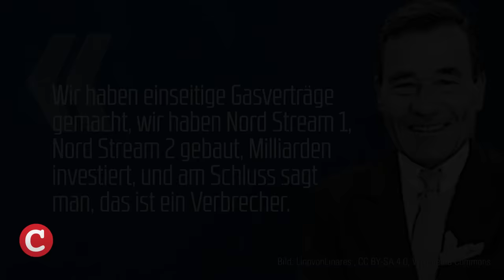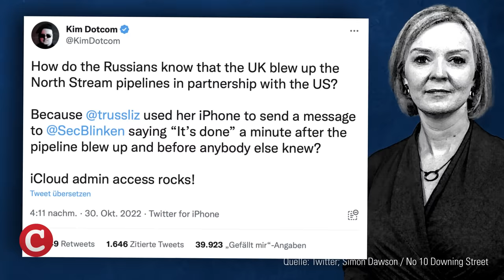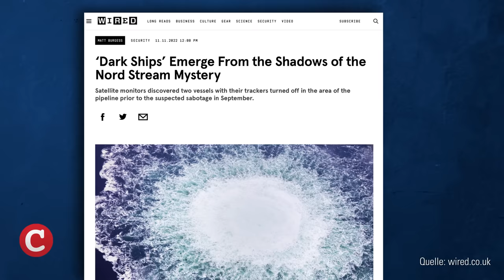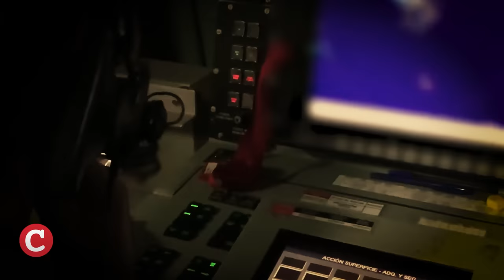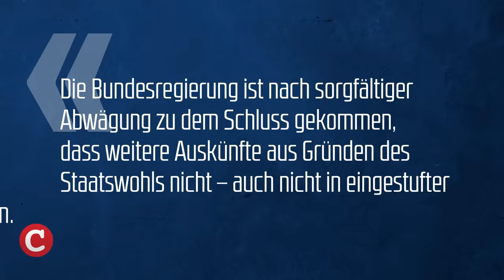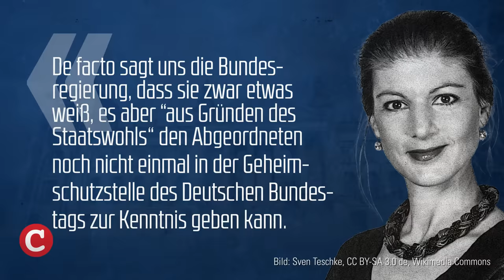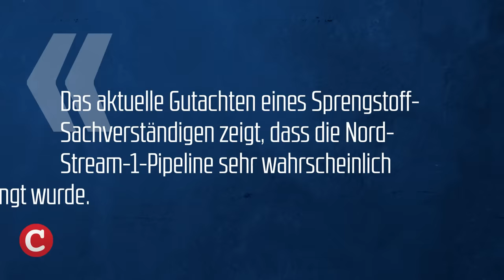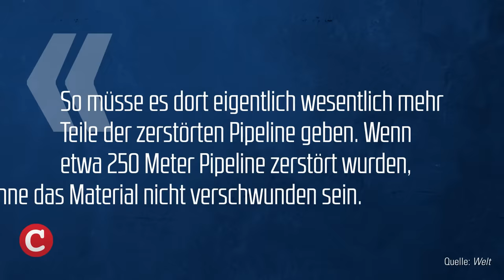Tatort Nord Stream – Täter USA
Die große Doku. Wir reißen den Schuldigen die Maske vom Gesicht.

Die Sprengung der Nord-Stream-Pipelines: Der erste kriegerische Akt gegen Deutschland seit dem 8. Mai 1945. Mittlerweile liegen eine Vielzahl von Indizien vor, dass der Anschlag von den USA oder ihren Verbündeten durchgeführt wurde.

In unserer großen TV-Doku „Tatort Nord Stream“ präsentieren wir harte Fakten zu den Schuldigen:

◾️ Ankündigungen der Anschläge durch Joe Biden und andere US-Politiker

◾️ Zwei Geisterschiffe in Tatortnähe

◾️ Ein Geisterflugzeug 35 Minuten vor der Sprengung am Tatort

◾️ Das Schicksal einer „Kleinen Anfrage“ an die Bundesregierung

◾️ NATO-Schiffe in der Ostsee während der Manöver Baltops 22 und Baltic Tiger.

Die Doku "Tatort Nord Stream" ist für Euch alle kostenlos – aber uns hat die Produktion viele Kosten verursacht!! Bitte unterstützt die Arbeit von COMPACT-TV - wir haben den Mut zur Wahrheit! oder per Überweisung an COMPACT Magazin GmbH auf das Konto IBAN: DE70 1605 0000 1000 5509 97.

Halten Sie unsere unabhängigen Nachrichten für wichtig? Diese Videoproduktionen kosten COMPACT eine Menge Geld. Mit einer Spende können Sie dazu beitragen, dass wir auch künftig auf Sendung sind: Via Pay Pal oder per Überweisung an COMPACT Magazin GmbH auf das Konto IBAN: DE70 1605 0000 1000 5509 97. Wollen Sie mehr von COMPACT TV sehen?